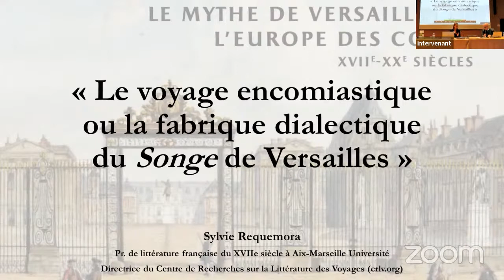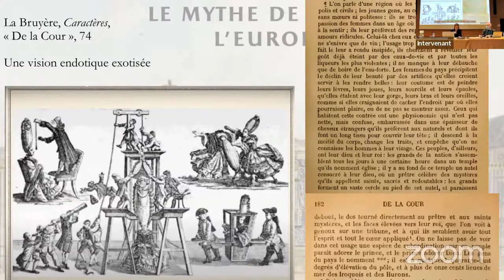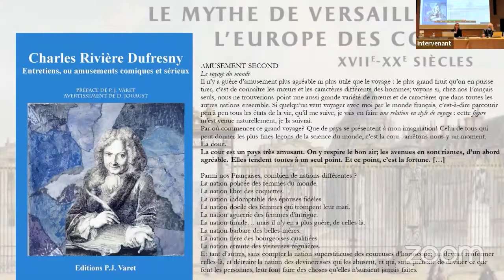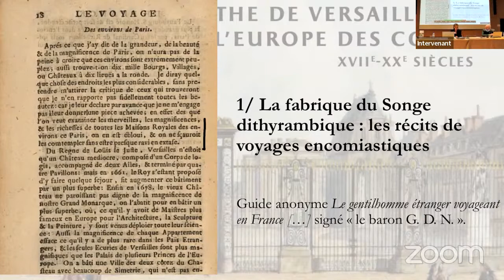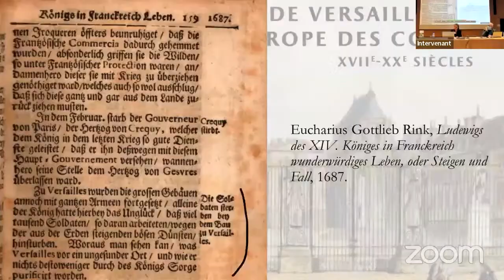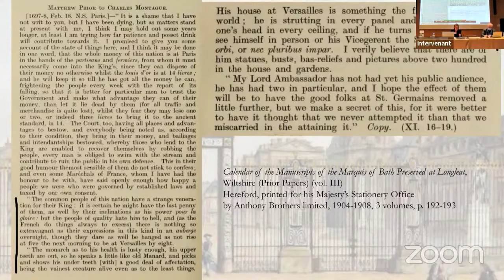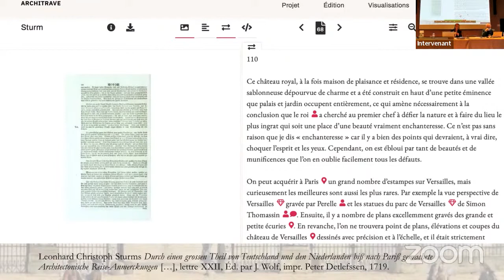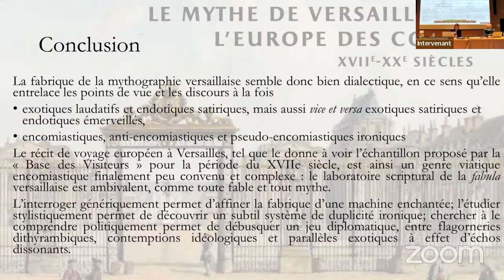Sylvie Requemora – Le voyage encomiastique ou la fabrique dialectique du Songe de Versailles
Colloque : « Le mythe de Versailles et l’Europe des cours, XVIIe-XXe siècles », 27, 28 et 29 janvier 2022.

Sylvie Requemora, Aix Marseille Université – Le voyage encomiastique ou la fabrique dialectique du Songe de Versailles.

Colloque organisé par le Centre de recherche du château de Versailles.

Direction scientifique : Gérard Sabatier, professeur émérite de l’université de Grenoble II, directeur du programme « Identités curiales et le mythe de Versailles en Europe » ; Alexandre Maral, directeur du Centre de recherche du château de Versailles ; Mathieu da Vinha, directeur scientifique du Centre de recherche du château de Versailles ; Flavie Leroux, chargée de recherche au Centre de recherche du château de Versailles et coordinatrice du programme « Identités curiales et le mythe de Versailles en Europe ».